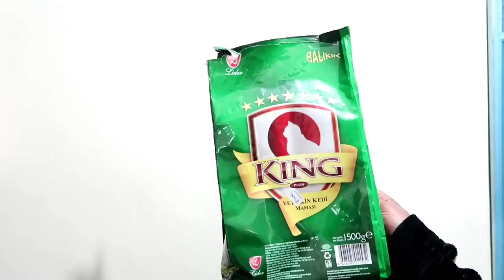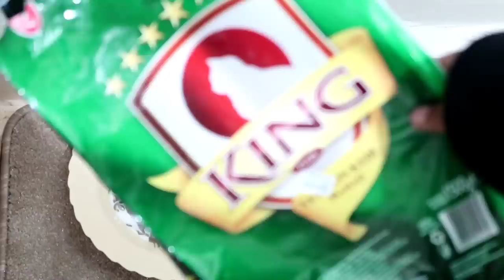6:30 AM Morning Routine Before My 9-5 Work Day At The Office // Routines, Feeding The Cat + More